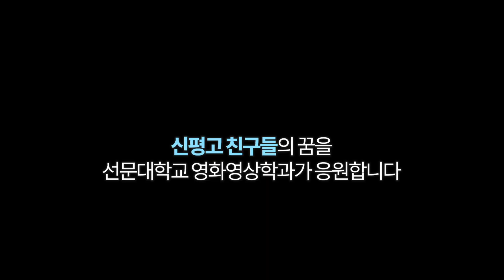2024 선문대학교 X 당진 신평고등학교 전공체험프로그램 스케치 영상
선문대학교와 당진 신평고등학교의 콜라보

2024년 6월 18일에 진행된 선문대학교 영화영상학과의 전공체험프로그램 스케치 영상입니다. 정인옥, 조수아, 조아현, 이예은 학생이 수고 많이 해주었어요. 특히 편집을 맡아준 전공멘토단의 조아현 학생 고맙습니다. 나중에 우리 학과에 많이 지원해주세요. 신평고등학교 학생 여러분~